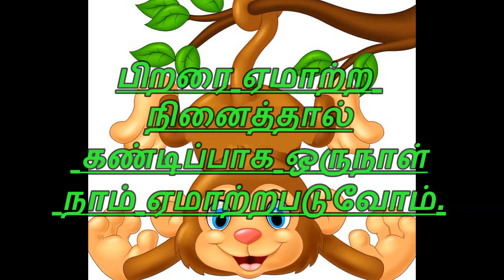குரங்கின் புத்திசாலித்தனம்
குரங்கும் முதலையும்

Tamil moral story for kids.The monkey and the crocodile.